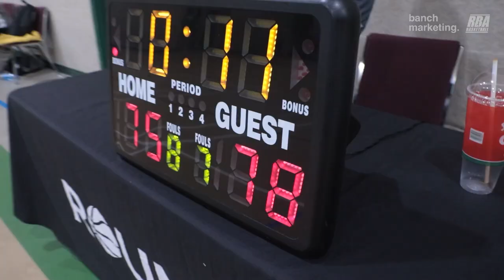2023 Surrey Winter Comp - Scary Hours vs Liminal - Round Ball BC Men's League